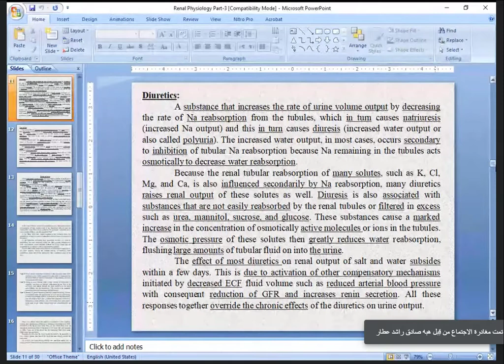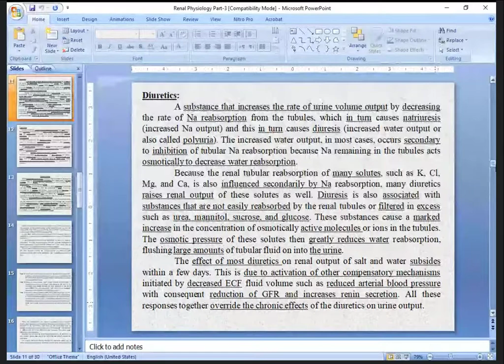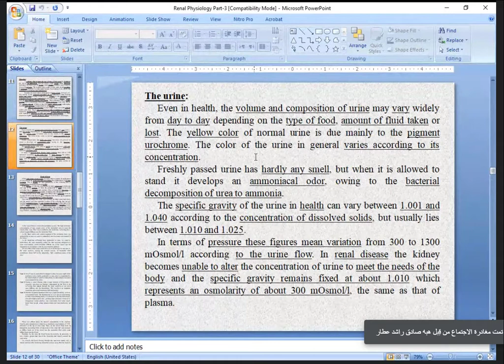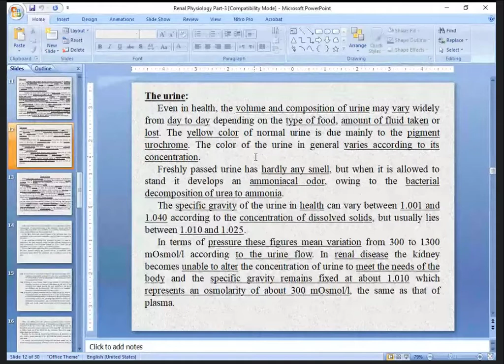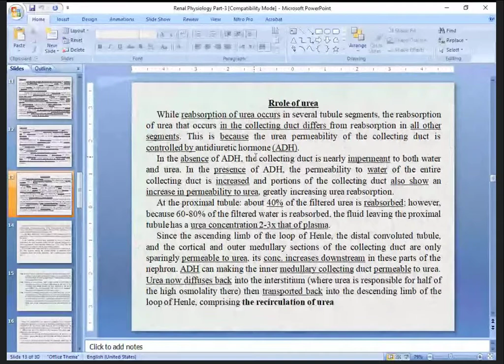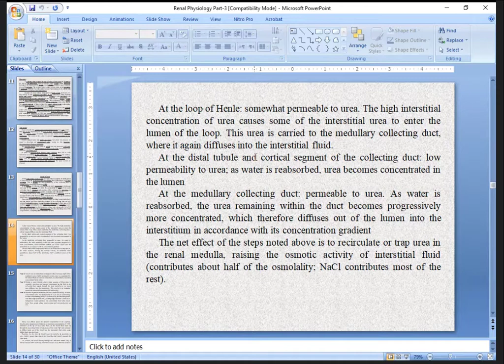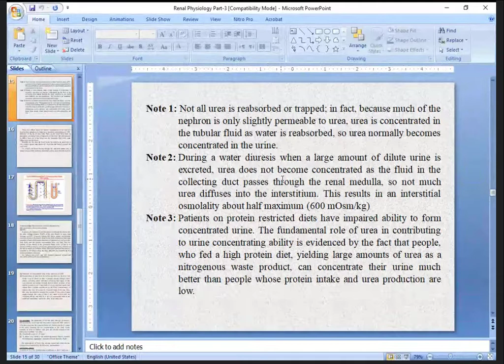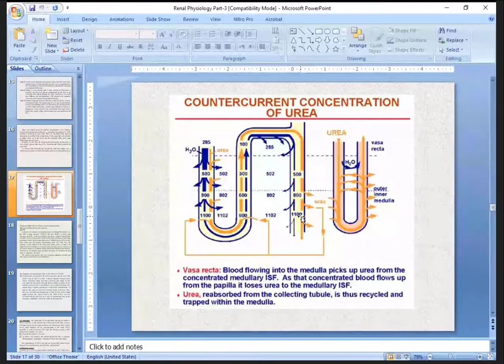فسلجة نظري Renal system part 5